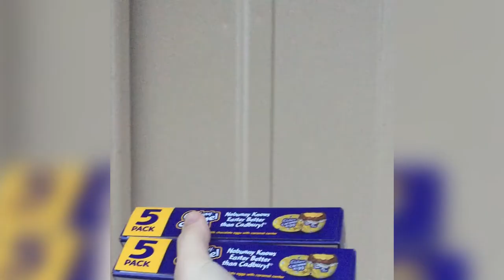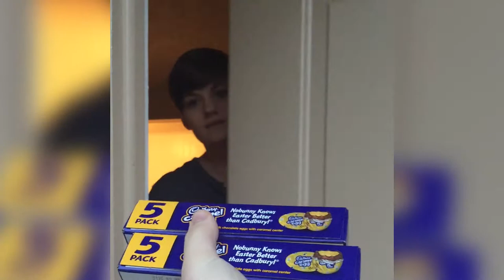Episode 1: Girlfriend Goodies/Support Your Nurses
Does your girlfriend have a stressful job? Follow these simple steps to help her relax and keep you a 10/10 on the boyfriend scale!

My Camera Kit